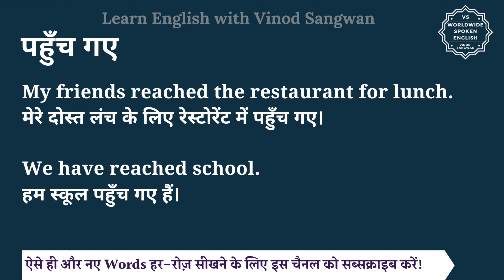पहुँच गए को इंग्लिश में क्या कहते हैं | pahunch gye ki English | pahunch gye ki spelling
इस वीडियो में आप पहुँच गए का हिंदी में मतलब समझेंगे और साथ में पहुँच गए का pronunciation भी सीखेंगें यानि की आप पहुँच गए के अर्थ के साथ साथ ये भी सीखेंगें की पहुँच गए को कैसे बोले या पहुँच गए को बोलने का सही तरीका क्या है |

तो बस एक मिनट में सीखिए पहुँच गए को|
Let’s learn Hindi Meaning of pahunch gye in detail.

पहुँच गए का अंग्रेजी में अर्थ होता है
have arrived, have reached

We have reached the station.
हम स्टेशन पर पहुँच गए हैं।

He has reached his home.
वह अपने घर पहुँच गया है।

My friends reached the restaurant for lunch.
मेरे दोस्त लंच के लिए रेस्टोरेंट में पहुँच गए।

We have reached school.
हम स्कूल पहुँच गए हैं।